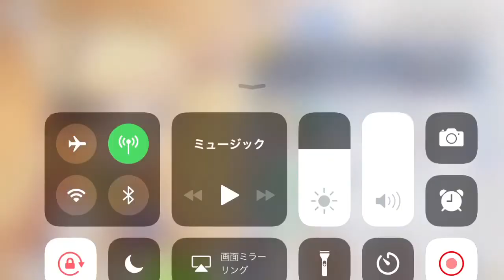プリコレR チカ ストーリー 第一話 【プリンセスコネクト re:dive】